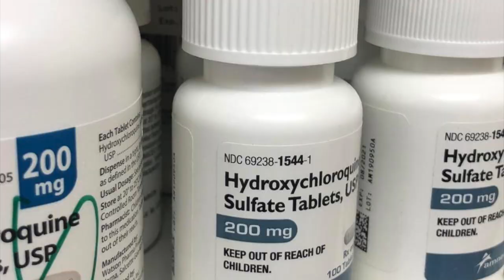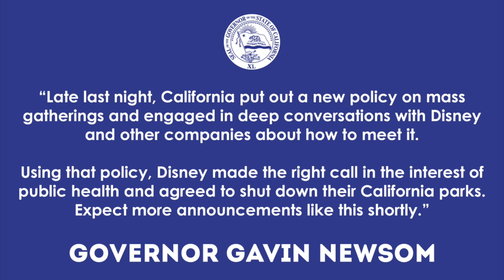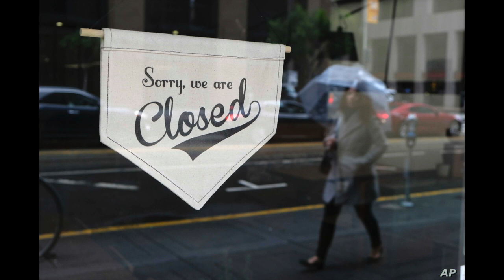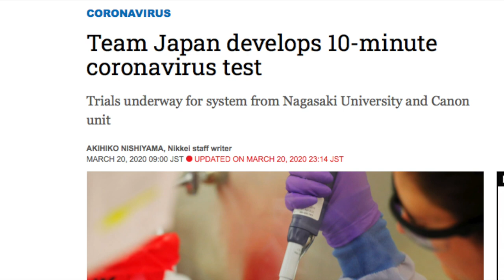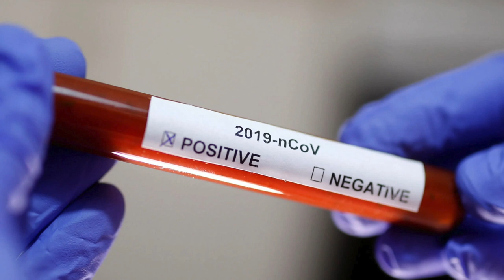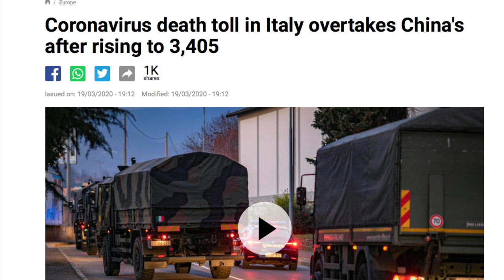VATV | Tin Cập Nhật Về Virus Corona ngày 20-03-2020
VATV | do SBTNDC biên soạn và Nam Anh trình bày